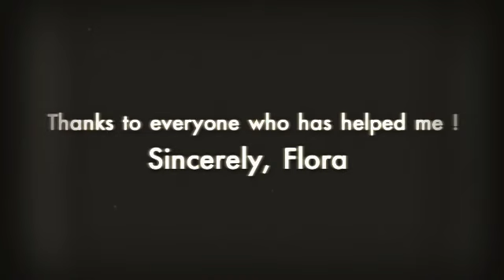Thank you, everyone!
I wouldn't be here with out all of you, thank you.
P.S. sorry you cant see Rosie in the one scene part. you can barley see her but...